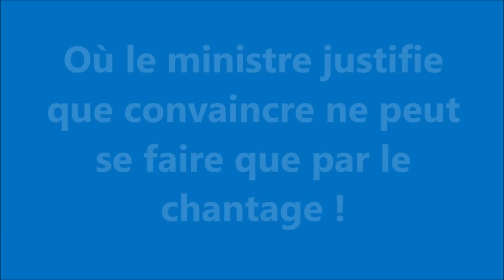POUR VÉRAN, TU CÈDES OU TU PAIES !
Quand Jean-Hugues Ratenon, député France Insoumise, demande à Véran de revenir à la gratuité sans condition des tests Covid, le ministre répond en substance que seuls celles et ceux qui n'obéissent pas devront payer. Un chantage qui ne dit pas son nom.

Signer en soutien à la candidature de Jean-Luc Mélenchon pour les présidentielles 2022

Mes livres publiés sur lulu